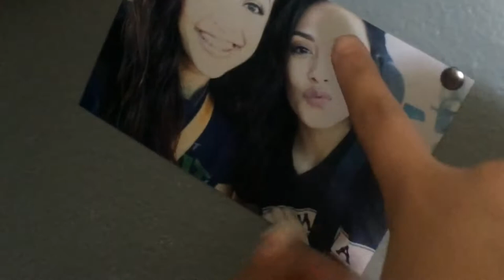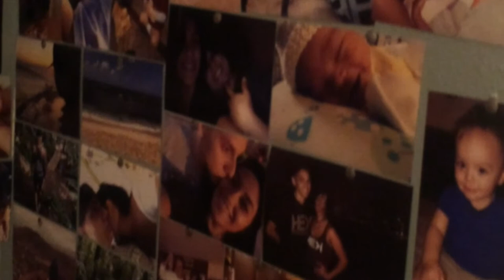DIY:{ Photo Wall} :)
So I decided to make my self a little photo section of all my friends and family in my bedroom. I decided to film a super short video of the process since I haven't been that consistent with my channel. (Sorry...) haha but all of this cost me about $25 so it's pretty affordable for anyone who wants to have a creeper wall like I do. Lolz... I had printed out 122 photos, and that cost about $19 bucks at Walmart. The silver little thumbtacks were about $2 and you can use any pair of scissors to trim your photos so you can fit them where they need to be:) My thumbs are a little sore from pushing the thumbtacks in, so be aware of that. Ohh yeahhhh the lights I found in my storage saved up from Christmas haha, I hung those up with the thumbtacks :) Other than that I hope you all enjoyed the video, don't forget to subscribe :) ducesssssss✌🏼️